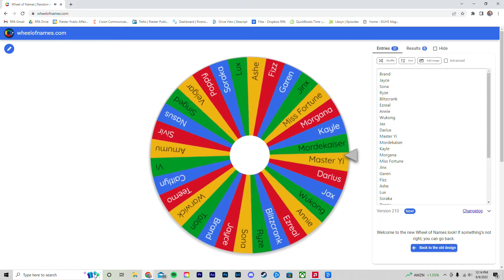Trying A New Champion Every Week -- League of Legends Pt. 4 (Master Yi)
A MONTH ALREADY?! This League of Legends series is off to an AWESOME start thanks to you! Up next -- MASTER YI, BABY.

We return to the jungle once again to see what the Master himself can do! Plus, we're switching up the format this week and doing a little full-game commentary. Let me know if you like (or don't like) this change!

It's not every week I have an exciting enough game to commentate, so that's why I thought we would switch it up.

For those keeping count, so far we've had Twitch, Nunu & Willump and Dr. Mundo! This is actually the first time we've overlapped lanes -- so let's see if the gameplay is any better!

I have played Yi before, but not nearly to the effect I've seen some people. Especially for lower level players like me -- if a Yi gets out of hand -- he can take over a game.

Was I able to take over a game? You have to watch to find out!
Plus, do you enjoy playing Master Yi? I'd love to hear from you!

I appreciate you checking out my channel and hope you enjoy it!